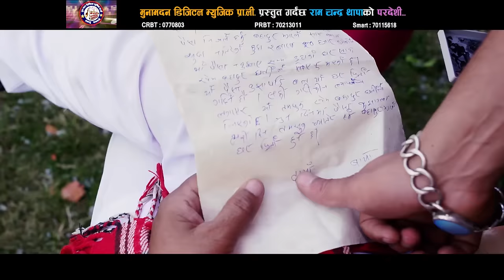New Lok Dohori 2075/2018 | Pardeshi - Laxmi Pariyar & Ramchandra Thapa Ft. Bimal Adhikari & Sagun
New Nepali Song Video 2018/2075 "Pardeshi" By Laxmi Pariyar & Ramchandra Thapa only on Music Nepal official YouTube channel.

Right for this video is provided by Muna Madan Digital Music.

Nepali Lok Dohori Song - Pardeshi
Singer – Laxmi Pariyar & Ramchandra Thapa
Lyrics – Prem Rawat
Artists – Bimal Adhikari & Sagun Shahi
Editor – DBD Avinash
Camera – Sagar Gautam
Director – Babita Shrestha